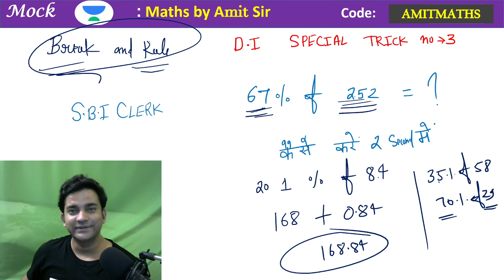DI SPECIAL TRICKS :कैसे करे 5 Seconds में SBI CLERK | Data interpretation by Amit Pandey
IBPS PO MAINS | DI SPECIAL TRICKS :कैसे करे 5 Seconds में SBI CLERK | Data interpretation | SBI PO MAINS 2021 | SBI PO 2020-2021 Strategy | SBI PO 2021 Preparation Strategy | @Bankladder

👉🏻 Use Code: AMITMATHS to enroll for Free

1. One Subscription, Unlimited Access
2. Learn from your favorite teacher
3. Real time interaction with teacher
4. You can ask doubts in live class
5. Limited students
6. Download the videos & watch offline